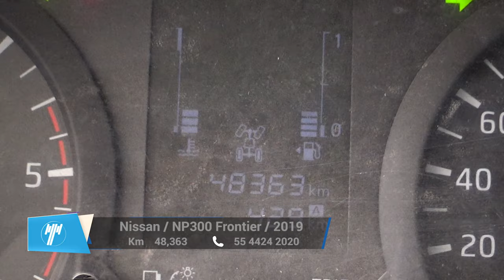Nissan / NP300 Frontier / 2019 - 10360